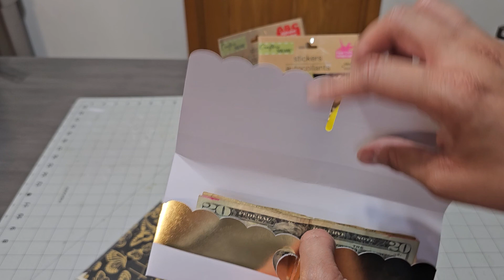dollartree Diy Dollar Tree Gold Birthday Basket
Diy Dollar Tree Gold Birthday Basket

Happy Mail ⬇️
diywithsusyz
5536 S Albany Ave